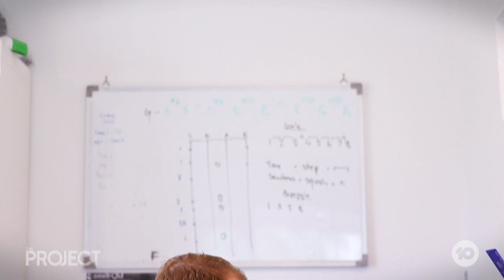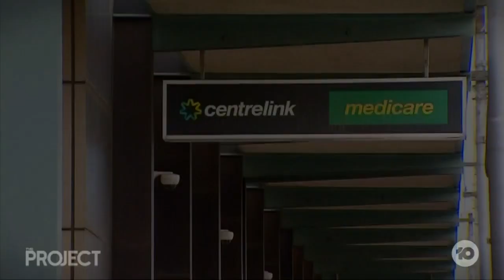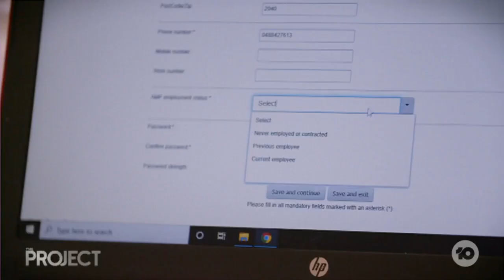COVID-19: From Work To Welfare | The Project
It’s been a horrific few weeks for jobs in Australia, with tens-of-thousands of people finding themselves unemployed unexpectedly. Many Aussies have had to apply for welfare payments for the first time in their lives, and for some, it’s been hard to come to terms with.

Watch full episodes of The Project on 10 Play